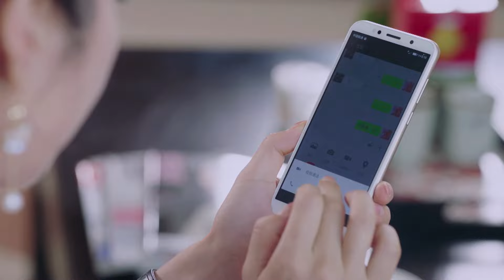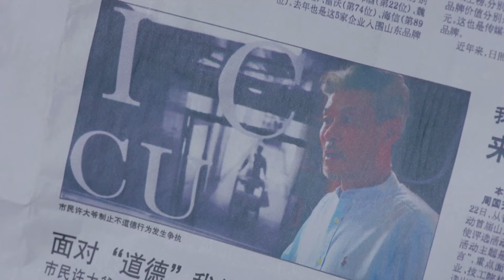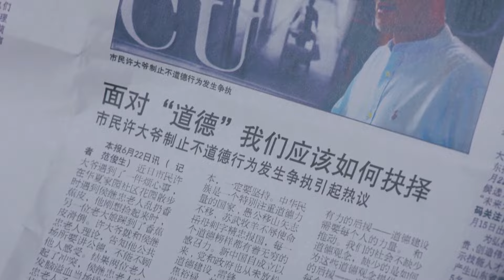【家庭电视剧】我在40年后等你 11丨初恋情人四十年后重见一切都已物是人非，和过去和解有多难 （刘之冰、茹萍）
该剧讲述了知青队长安国庆与初恋韩桂茹、老顽固许慕等六位老友在四十年后重逢的故事。